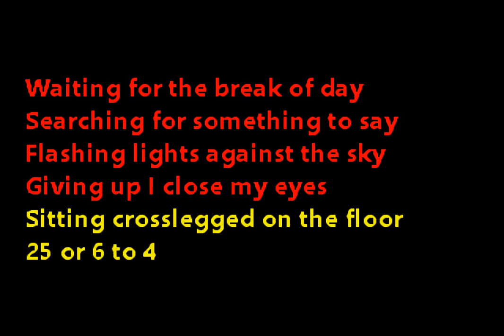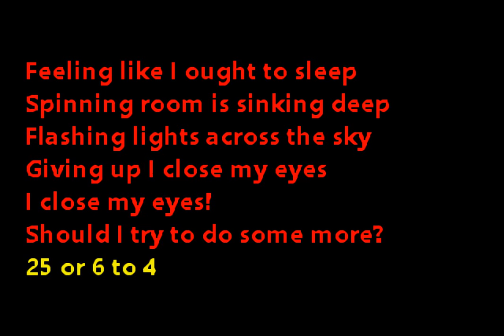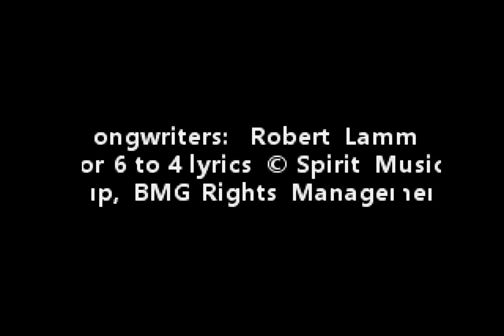Local H - 25 or 6 to 4 (Custom Karaoke Cover)